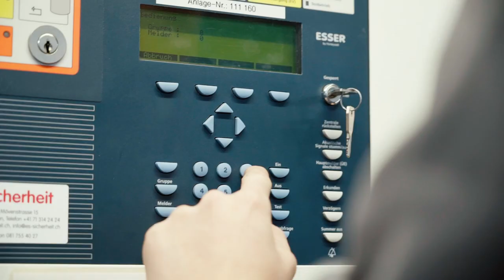Fachmann/-frau Betriebsunterhalt EFZ bei der Medmix AG | Lehrstellenvideo | Yousty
Ein Einblick in den Alltag einer Lehrstelle bei der medmix Switzerland AG in Haag SG als Fachmann/-frau Betriebsunterhalt

Heizung, Lüftung, Klima-, Schliess- und Brandmeldeanlage... die Liste der Haustechnik könnte beinahe endlos fortgesetzt werden. Immer mehr und komplexere Technik ist im Einsatz. Fachleute Betriebsunterhalt EFZ überwachen diese und führen daran einfache Reparaturen und Wartungen aus.

Ihr wollt mehr über eine Ausbildung bei medmix Switzerland AG erfahren? Hier gibt es mehr Informationen: Das Besondere an yousty.ch ist, dass du neben allen wichtigen Informationen und Tipps zu den Berufen, freien Lehrstellen und dem Bewerbungsprozess Einblicke in ein Unternehmen bekommst. Bei Yousty kannst du online schnuppern!